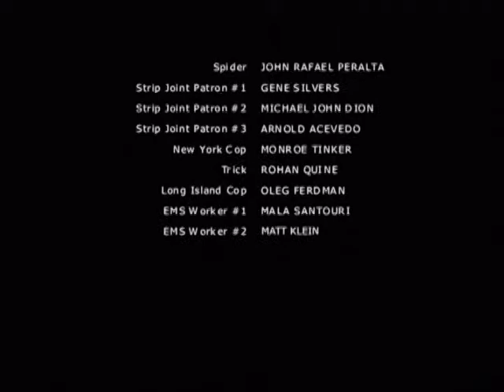Rohan Quine - New York - "Shelter" (extract for demo reel)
Shelter [extract for demo reel]

As a one-night stand named Trick in a Long Island beachfront house, in the feature film Shelter directed by Benno Schoberth.

I’m visiting an unfamiliar house, expecting to find nobody other than the guy I’ve arranged to pick up as a one-night stand—only to find that a woman (whom I wrongly assume to be his girlfriend) seems to have shown up too and is glaring at him and me from across the room, dressed in scarlet, with her arms folded ominously. He and I do still leave together, but it’s an awkward moment.

We filmed in a house overlooking the sunny autumn sea, somewhere on the North Fork of Long Island, almost two weeks after 9/11.

This video is part of Those New York ’Nineties, a frisky little soufflé of a screen-acting demo reel from a movie semi-career-ette by Rohan Quine.

General info and an insufficient apology for Those New York ’Nineties are

Duration 39”

YouTube's guidance regulating this presentation of brief demo reel extracts is stated and
In this presentation there are therefore no extracts that do not feature Rohan prominently, as professionally hired for the projects shown. Harvard and Stanford advice on Fair Use of materials online for demo reel purposes, as this video is used here, is

This video’s second home is this page on Vimeo,